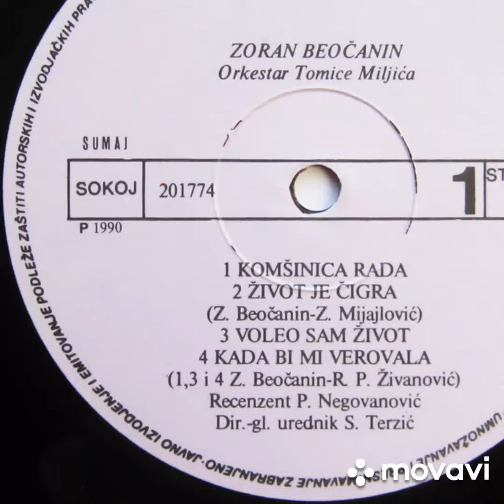Zoran Beočanin Sotir - U mom gradu curica 1990.